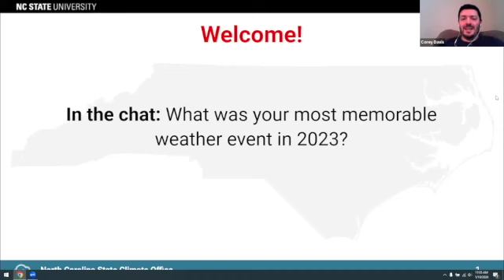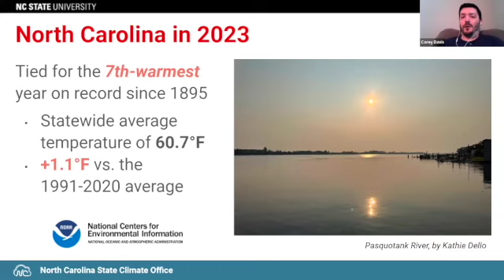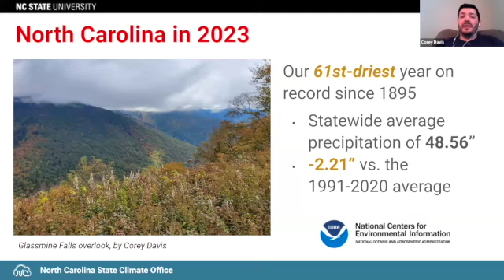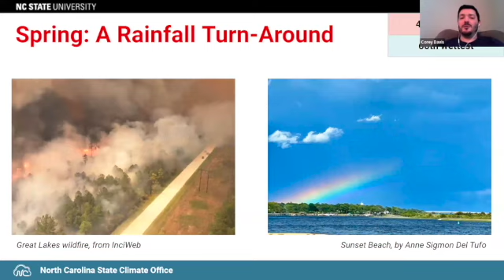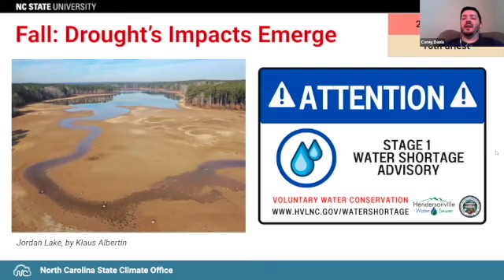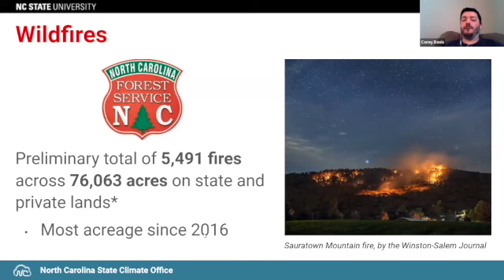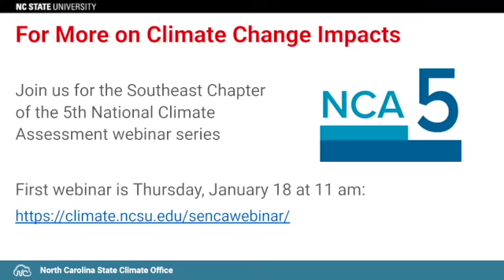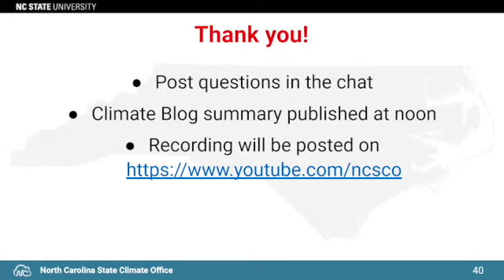North Carolina Weather and Climate Year in Review 2023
The State Climate Office of North Carolina recaps 2023's weather and climate in North Carolina